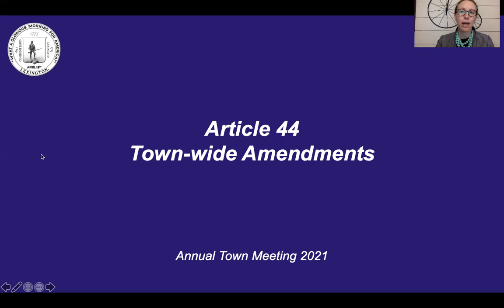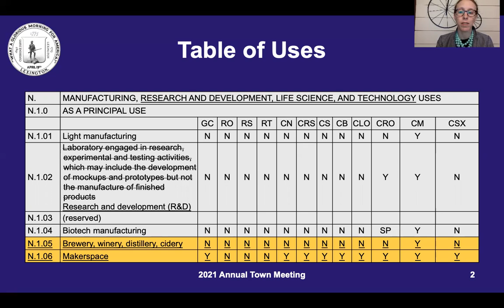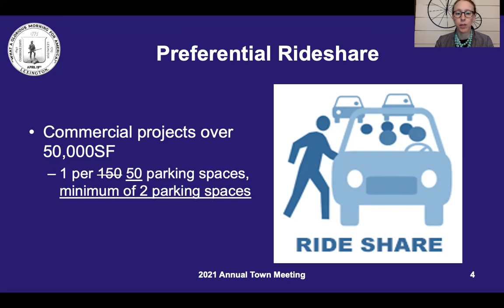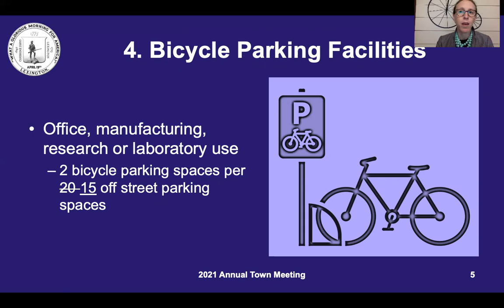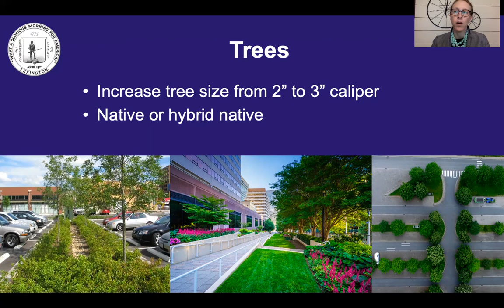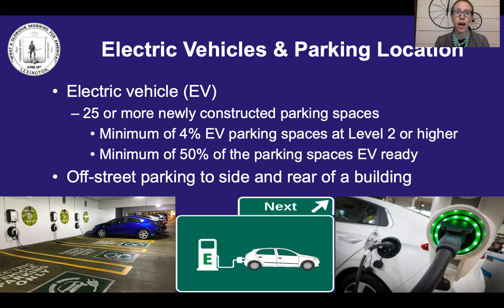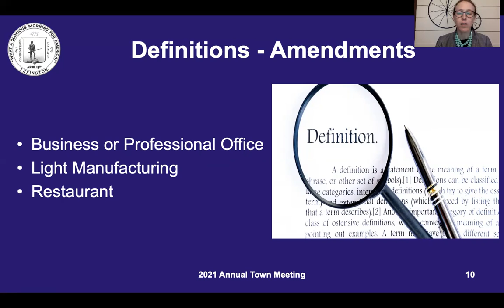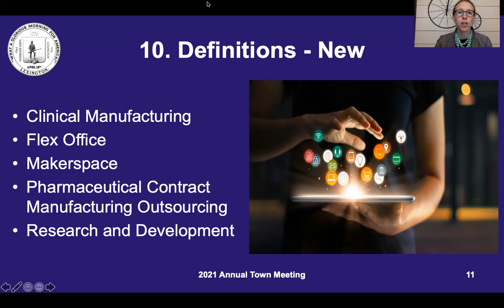Art. 44 Amend Zoning Bylaw- Use and General Regulations